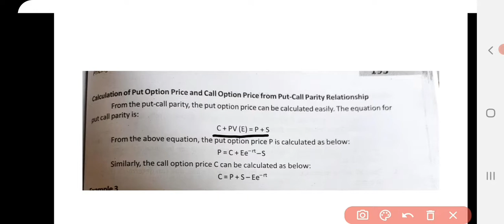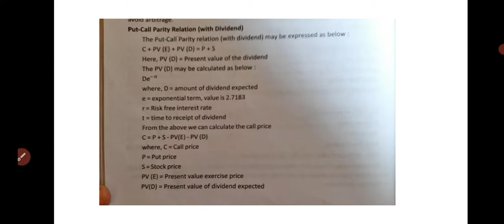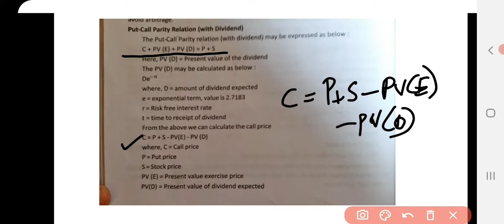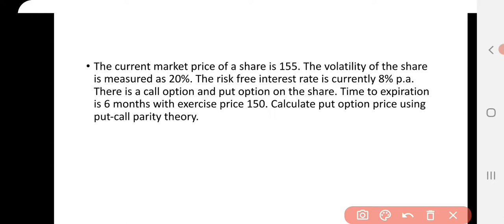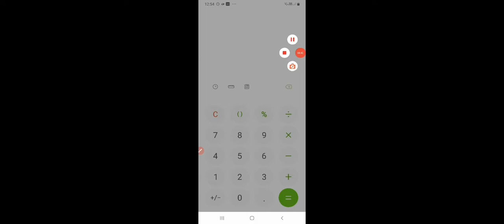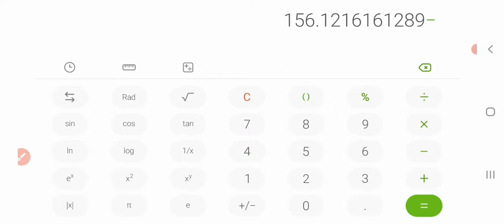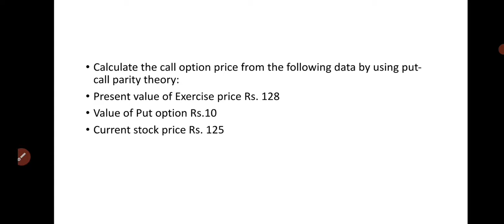Valuation of Options Problem II